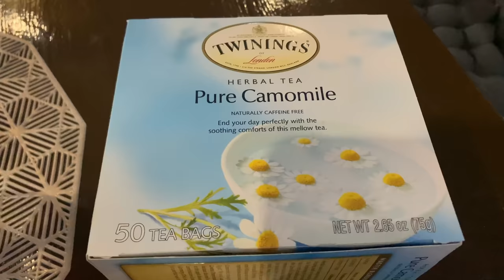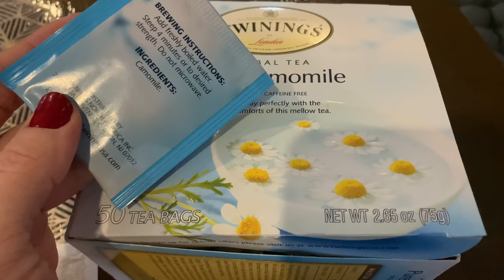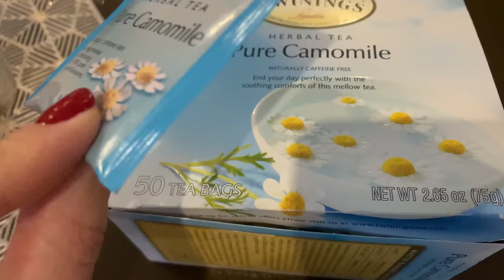ВЛОГ/МОРОЗЫ В ПИТЕРЕ 🥶/ГОТОВЛЮ САЛАТИК И СЫРНИКИ/И НЕМНОГО ОБО ВСЕМ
Травяной чай, чистая ромашка, без кофеина, Twinings